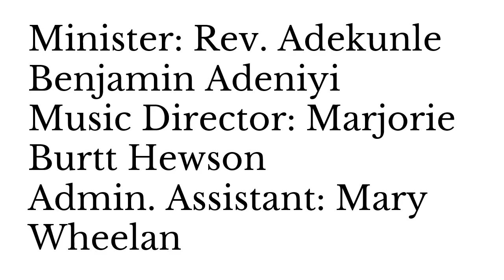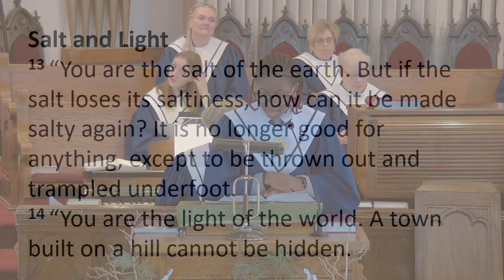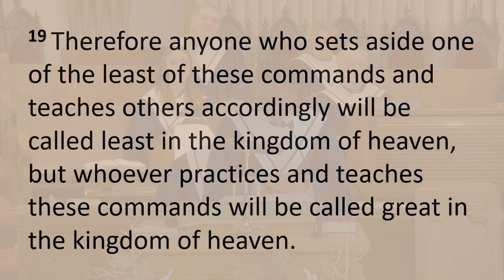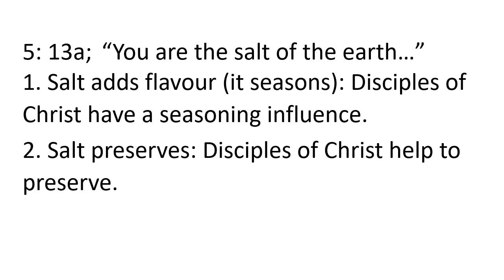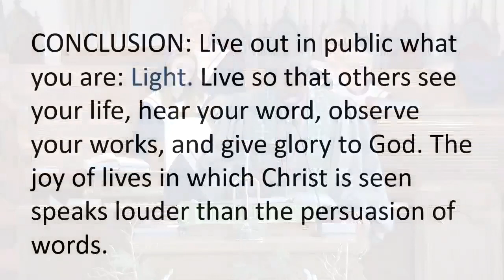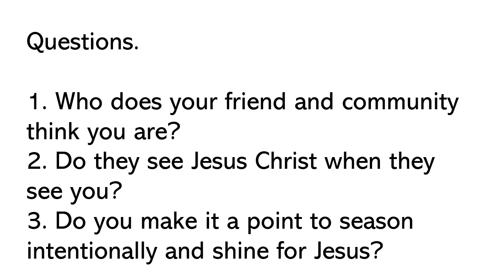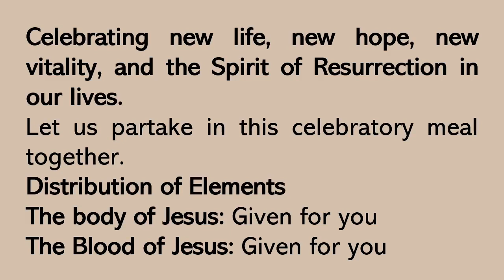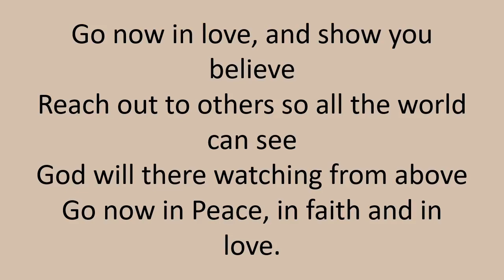5th February, 2023 - Christian Character: Matthew 5: 13 - 20 - CCLI #3828855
In the passage read this morning, 5: 13; Jesus likened his disciples to salt. In ancient times, salt was a valuable commodity used to preserve food and add flavour. Notice the present tense as Jesus tells his disciples they are salt and light now, not in some distant future. Jesus is telling us that just as salt adds flavour and preserves, Christians should add flavour, preserve and light the world with our good works and positive influence.
Live out in public what you are: Light. Attract people to God; shine the deeds of Christ, so others are impressed by what God is doing. The word “good” here (Kalos) means attractive. Live so that others see your life, hear your word, observe your works, and give glory to God. The joy of lives in which Christ is seen speaks louder than the persuasion of words.